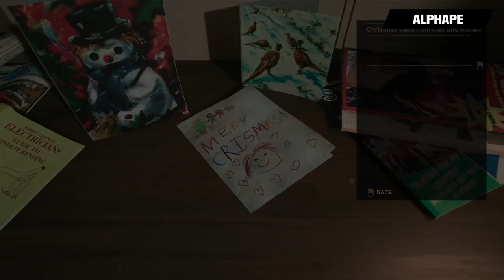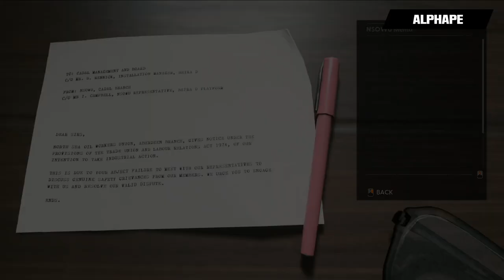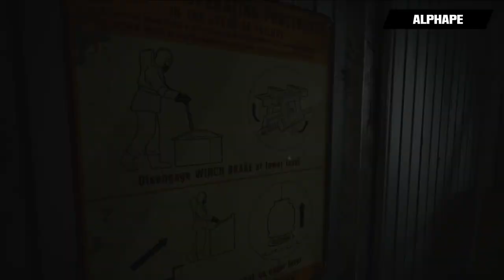Still Wakes the Deep - Beginning of the Horror - Part 1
Join Alpha as he ventures onto a Scottish-built and operated oil rig overtaken by mysterious alien life forms in Still Wakes the Deep.